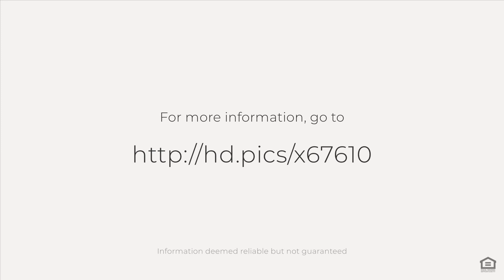6803 Woodridge Road, New Market, MD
See the Property Web Site! :: GORGEOUS HOME WITH A HUGE 3 STORY MORNING ROOM BUMP OUT & A FLAT YARD BACKING UP TO COMMON AREA! THIS IS A MUST SEE! NO NEED TO WAIT FOR NEW CONSTRUCTION WHEN YOU CAN MOVE IN IMMEDIATELY TO THIS 5 YEAR YOUNG HOME!! 5 BEDROOMS, INCLUDING ONE ON THE MAIN LEVEL & 4 MORE UPSTAIRS! LARGE LAUNDRY ROOM ON THE BEDROOM LEVEL. .. NO MORE LUGGING LAUNDRY UP AND DOWN STAIRS! FABULOUS FINISHED BASEMENT WITH A 2ND KITCHEN, A FULL BATH AND A THEATRE ROOM!! TONS OF STORAGE AS WELL! BUS STOP JUST STEPS AWAY! HOME WARRANTY INCLUDED! COMMUNITY AMENITIES GALORE! GET READY TO START ENJOYING THIS AMENITY RICH COMMUNITY JUST IN TIME FOR SPRING!